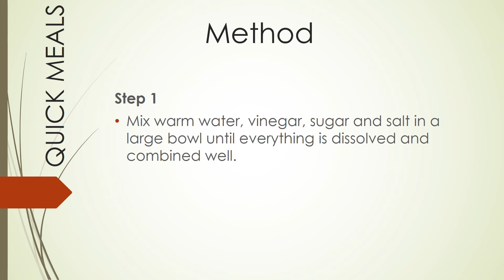QUICK MEALS Vietnamese Pickled Carrots and Daikon Radish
A fresh and delicious way to add some twist to your salad or even any dish by adding these as a side.